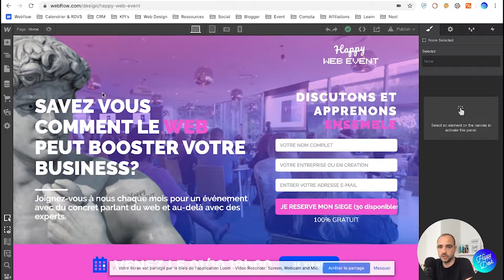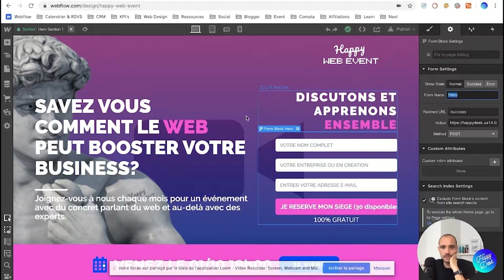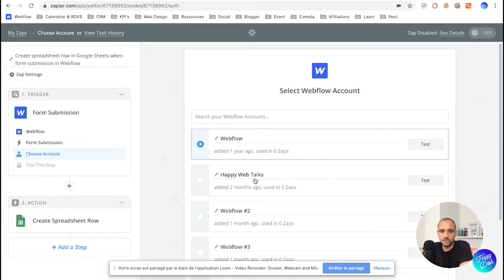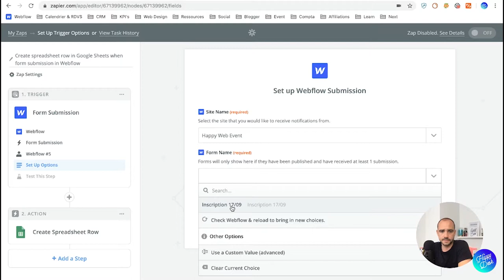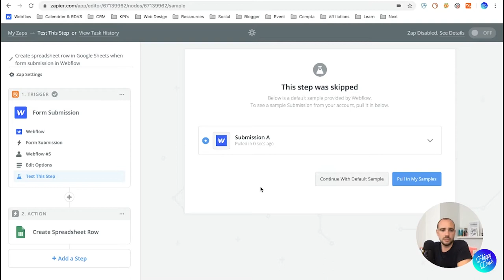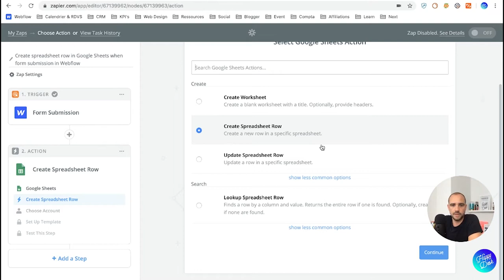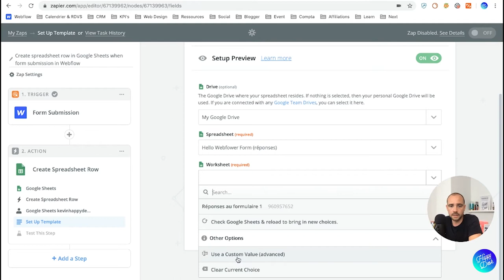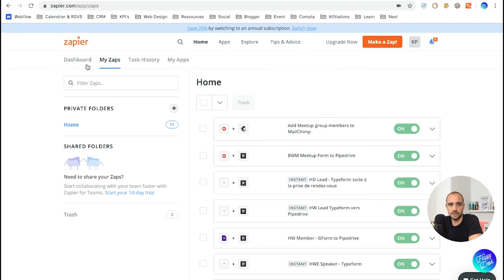CONNECTER ZAPPIER ET WEBFLOW